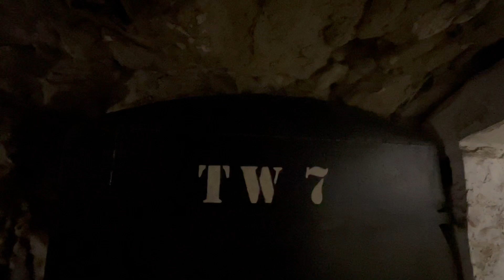06 - Wendells Wanderings - Poland 2023 - Mine Tour